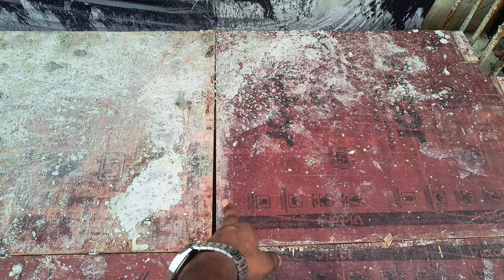छत की शटरिंग कैसे चेक करे On Site ? Tips for slab shuttering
Slab shuttering work, Which shuttering is best for slab, Types of shuttering, Plywood shuttering, Checklist for slab shuttering, chajja design for house, house construction mistakes, Focus civil work